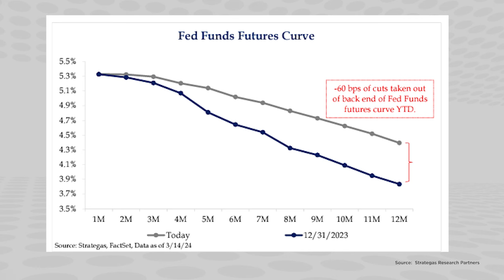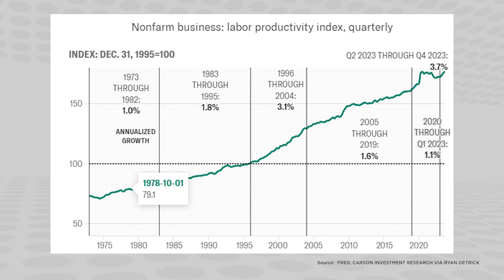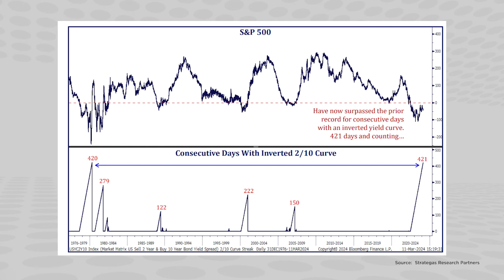Higher Inflation vs. Higher Productivity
The Portfolio Team invites you to join them for an insightful discussion on the inverted yield curve, which has historically led to recessions, as well as other important topics such as record productivity, the Fed, and inflation.

Watch to learn about these important economic topics and more.